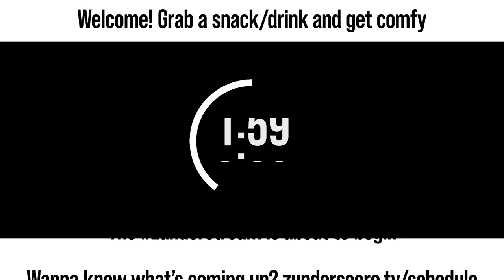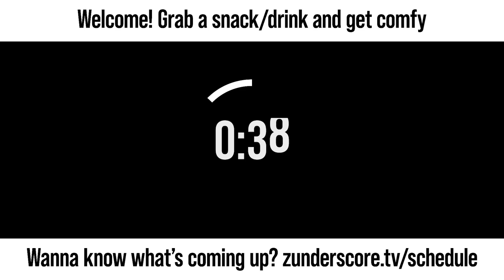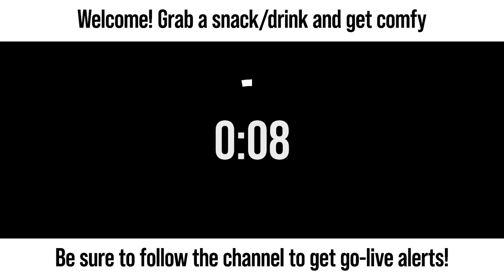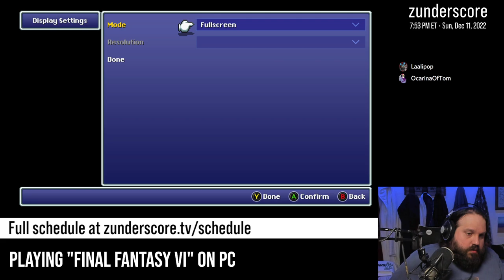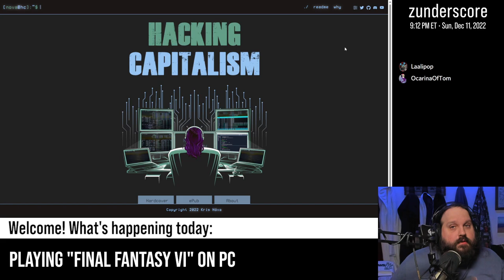zunderstream Show Archive - 2022-12-11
🎬: "I GOTTA GO GET TERRA PixelRemaster | !discord !merch zunderstream"